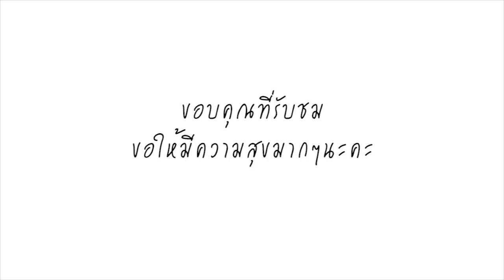อยากมาให้กำลังใจเพื่อนๆ! มิสเซียร์ราลีโอน ขึ้นเรือมาประกวดที่ไทย เผย รู้เรื่องถูกตัดสิทธิ์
วันที่ 10 ธันวาคม 2561 เว็บไซต์ไนน์เอ็นเตอร์เทรนด์ ได้เผยเรื่องราวของ มารี เอสเธอร์ บังกูรา (Marie Esther Bangura)
มิสยูนิเวิร์สเซียร์ราลีโอน 2018 จากประเทศเซียร์ราลีโอน ในทวีปแอฟริกา
ที่ต้องนั่งเรือจากบ้านเกิดเป็นเวลานับสัปดาห์เพื่อเดินทางมาที่ประเทศไทย
ซึ่งการที่มารี เดินทางมาประเทศไทยช้ากว่ากำหนด รายงานตัวไม่ทันเวลา
และพลาดกิจกรรมเก็บตัวหลายกิจกรรม เพราะที่ประเทศของเธอไม่มีสถานฑูตไทย
จึงต้องไปขอวีซ่าที่ประเทศไนจีเรีย
และเธอเพิ่งได้ตำแหน่งเมื่อเดือนพฤศจิกายน ที่ผ่านมา